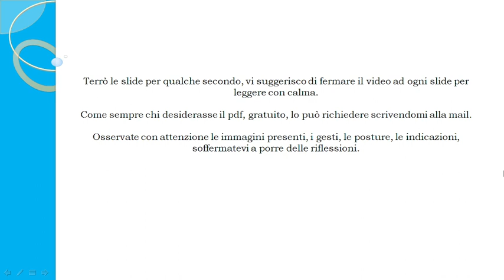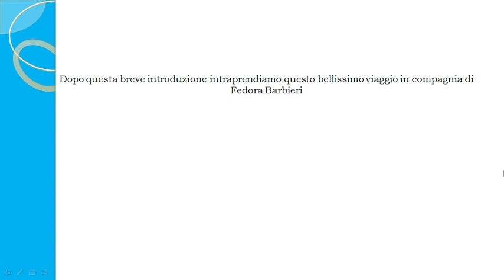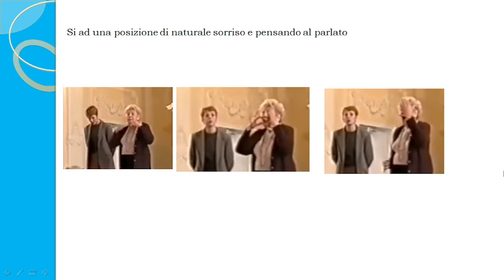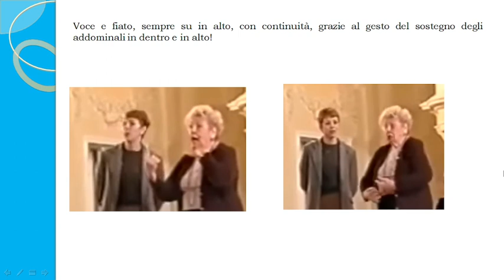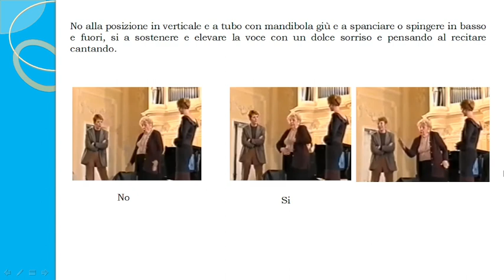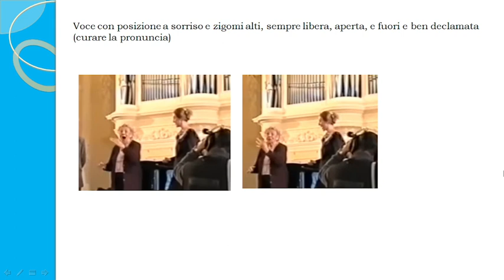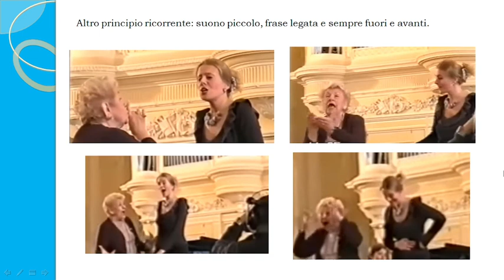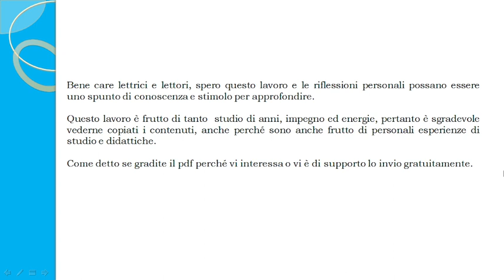28 Tecnica vocale attraverso alcuni princpi di Berganza Barbieri Kraus Olivero, Freni PARTE "